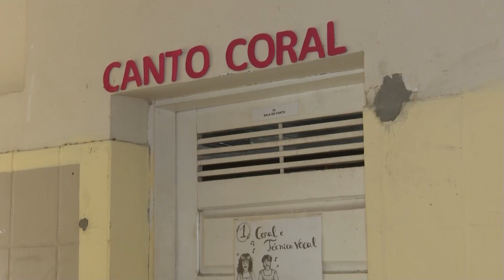TCM Notícia - Escola de Artes divulga vagas gratuitas para diversos cursos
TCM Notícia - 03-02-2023